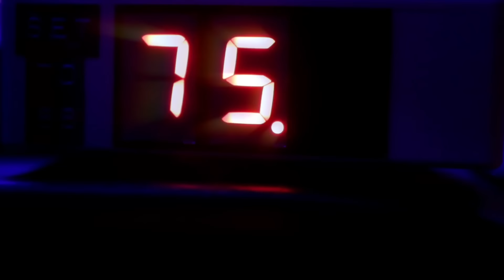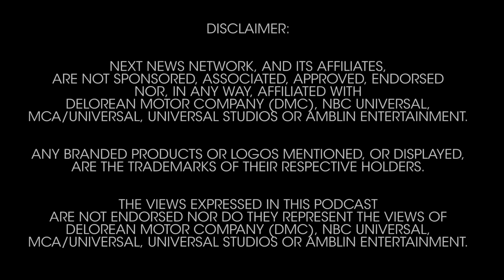You Won’t Believe What Mark Dice Tells Gary Franchi in the DeLorean on Back to the Podcast!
Great Scott! Welcome, time travelers, to the electrifying premiere of "Back to the Podcast!" Your host, Gary Franchi, from the Next News Network, is about to whisk you away on an incredible adventure aboard the legendary DeLorean Time Machine. Our mission, should you choose to accept it, is to unearth the intricate and often hidden tales of some of the most influential figures of our era.

Hold onto your flux capacitors, for our inaugural episode features none other than Mark Dice – a veritable titan in media analysis and a master wordsmith of the bestselling kind. Join us as we hurtle through the temporal vortex, delving into the very fabric of Mark's personal and professional milestones. This, my friends, isn't merely a podcast; it’s a voyage through the annals of time, shedding light on those crucial events that have sculpted our guest's destiny.

Our tête-à-tête with Mark Dice is akin to discovering a rare, hidden gem. From the gut-wrenching decision to bid adieu to his regular job to the rollercoaster ride that is his YouTube journey, we're charting it all. As we navigate the waters of time, Mark imparts his wisdom on the seismic shifts in social media, its colossal impact on culture and communication, and the revolutionary ways these platforms have altered our interaction with the cosmos.

But hold your horses! "Back to the Podcast" isn't just a jaunt through the past. We're also prognosticating the future, pondering over the possible trajectories our current social and media landscapes might embark upon. This episode is a fusion of introspection, foresight, and raw honesty, offering a panoramic view of Mark Dice's odyssey and the expansive universe of digital media evolution.

So, come aboard for this unparalleled amalgam of storytelling, chronal navigation, and deep conversation. Every installment of "Back to the Podcast" is set to reveal the rich, untold narratives of celebrated individuals and trailblazers.

And don't be a stranger! Engage with us! What segments of Mark Dice's odyssey struck a chord in your heart? How do you perceive the relentless march of digital media?

Books That Teach Freedom!